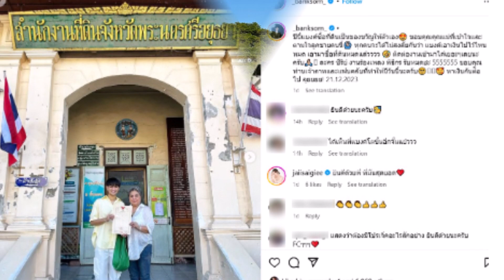พระเอกหนุ่มคนดัง ตอบให้หายสงสัย ทำงานทุกวันเงินเก็บไปไหนหมด